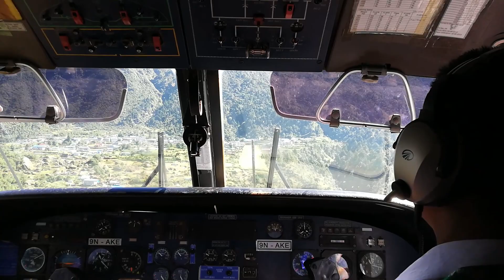Lukla - přistávání na jednom z nejnebezpečnějších letišť světa (Tenzing Hillary Airport 9.9.2019)